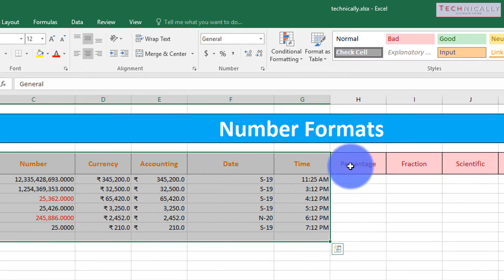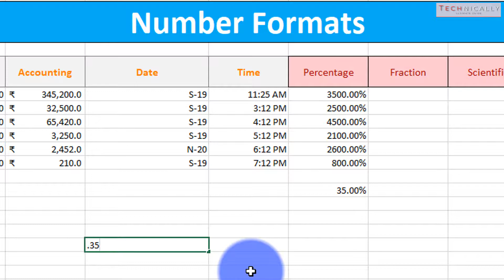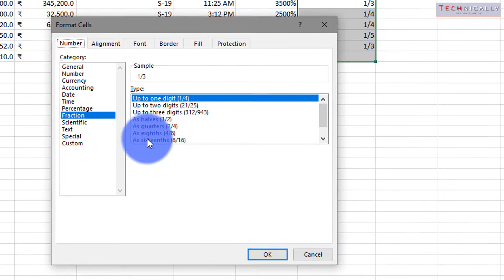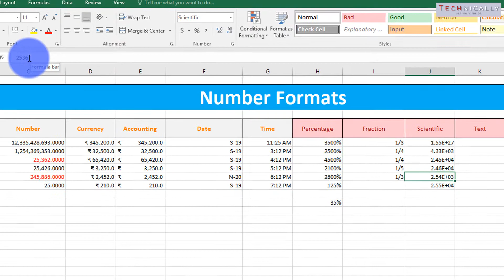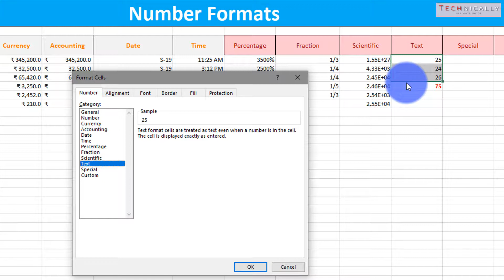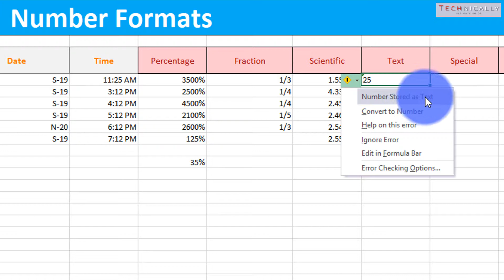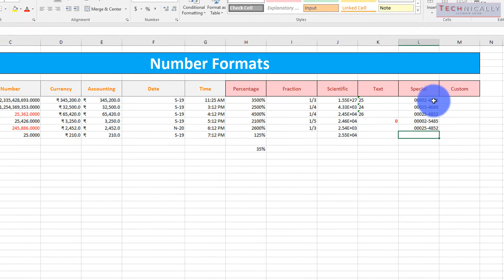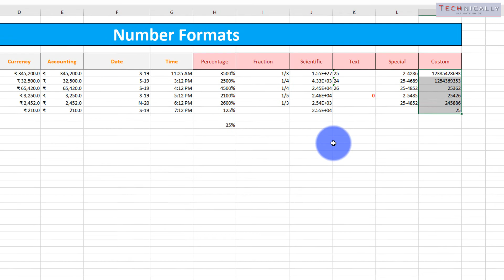💻 How to Apply Number Formats & Customize the Numbers 💎 MS Excel | Part-2 [BENGALI | 2019]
Hi Friends! In this video i will tell you about "How to Apply Number Formats & Customize the Numbers" by the Easy way 🔥

💻 How To Convert Bengali Font PDF to Word or Text File | Using Google Drive 💾 [BANGLA | 2019]

About : "Technically" is a YouTube Channel, where you will find all Tech Tutorials in Bengali, New Video is Posted Very Often.